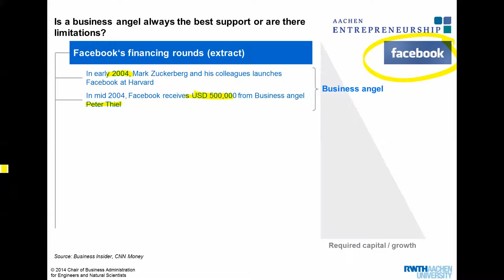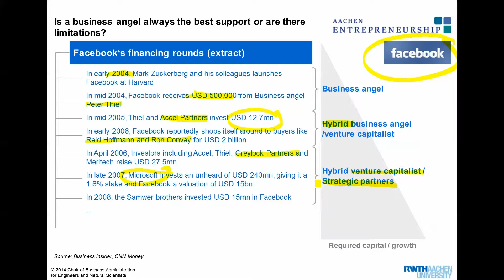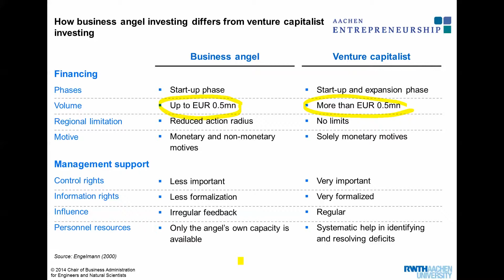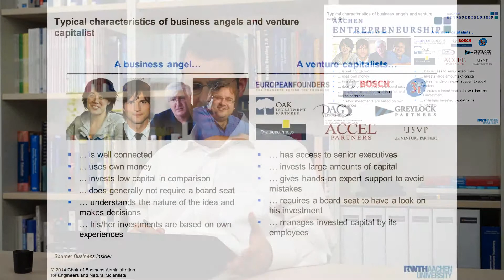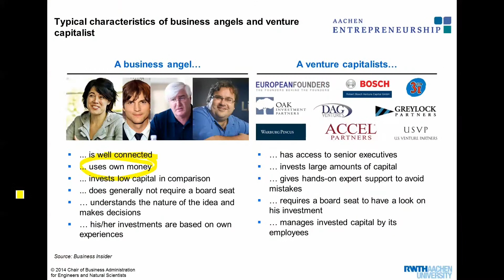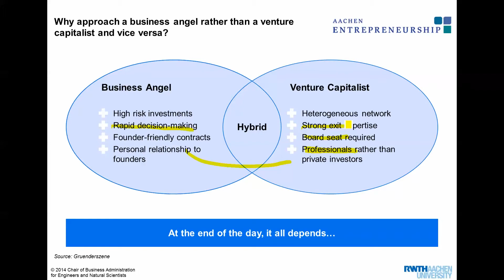511_EF_Business Angel vs Venture Capitalist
Entrepreneurial Finance - RWTH University - Prof. Brettel